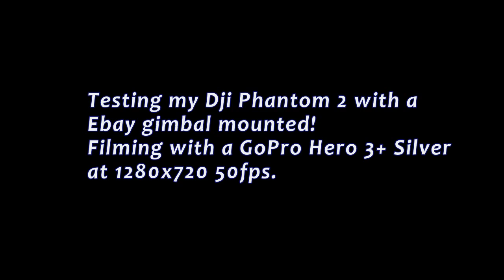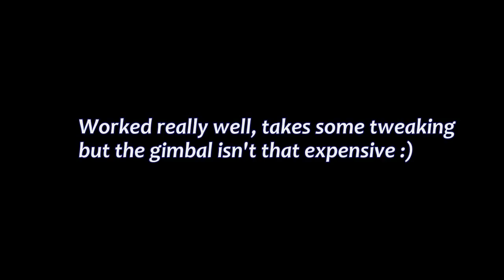Dji Phantom 2 ebay gimbal test.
Testing my Dji Phantom 2 with a gimbal purchased on Ebay  mounted on it, works great!
Filmed with a GoPro Hero 3+ Silver at 1280x720 50fps
Location: In the Swedish Woods not far from Kopparberg :)

Music in the video: "Hallon" (by Christian Bjoerklund)